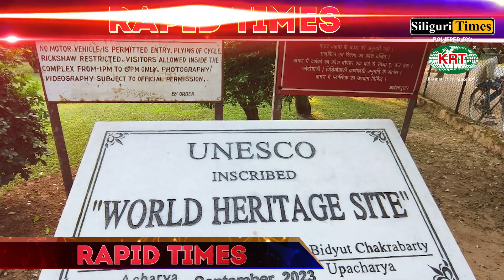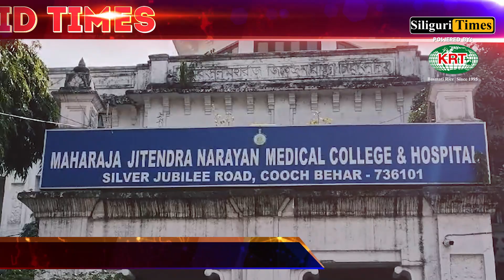Rapid Times - A Glance At Today's Highlights - Bangla (16.11.2023)